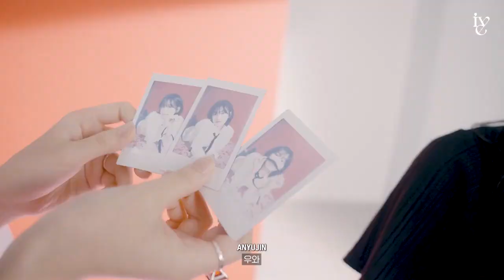[SUB ESPAÑOL] IVE | PHOTOSHOOT 'I'VE MINE' - Behind The Scenes #1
Non-profit use.